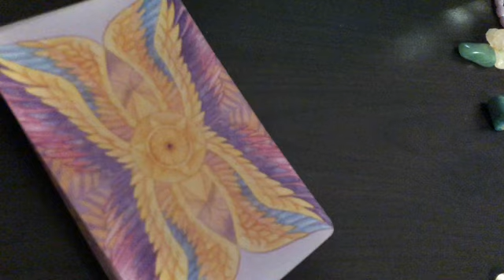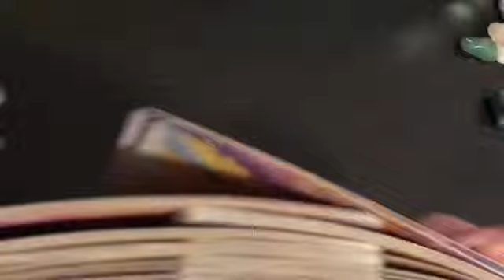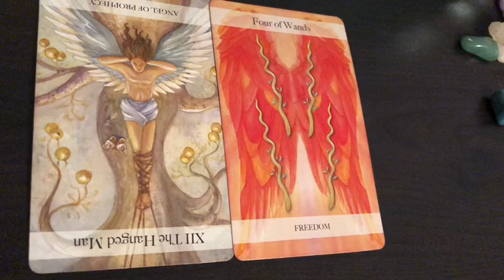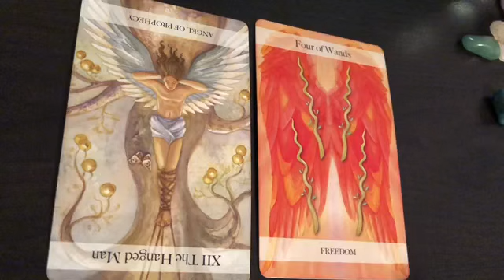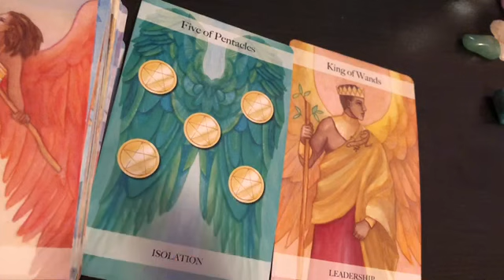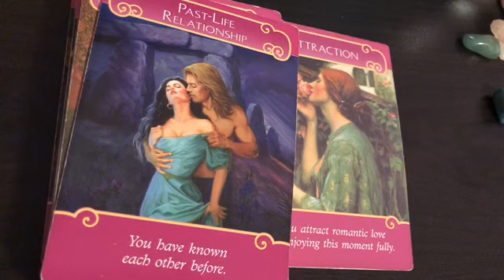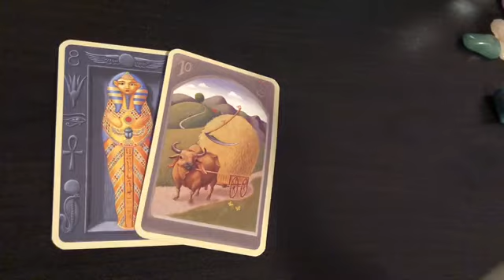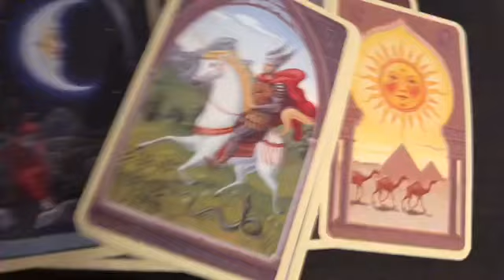Nothing will stop me from coming NOW! DM Energy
The DM is planning on communication now!!! Twin Flame Energy Update 🙌🏽

General Reading: $36 (Includes Love, Life, Career etc.) 15 min in length (Video)

Love Reading: $36 Focuses on Love you can ask me to focus on a specific person in mind I don’t need any birthday dates just first name)15 min in length (Video)

(Includes Sexual Tarot & Regular Tarot; looks into intimate feelings between you and your partner) (Video)

One Question: $18 (video)

Email Reading Only: $11 /1 Question

Phone Reading: $75 -30 Minutes

Video Readings are usually done Within 72 Hours (2-3 Days)

(No Refunds)